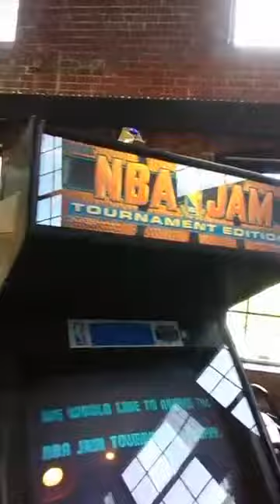A look @ Bit Bar in Salem Mass